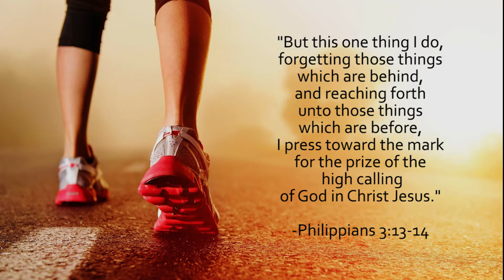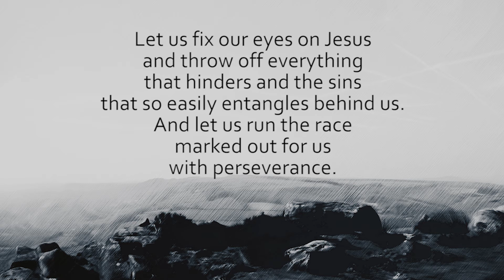Pressing Towards The Goal | ZenoWrites | Motivational video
Another motivational message from ZenoWrites.

When the pressure of the situations tries to drag you down!
Stay in the heat of the situation or will you go forward to the goal fixed before you?

Written by:

Zeno Ben Sunny

Gladice K. John

Video footage copyrighted to: International Olympic Committee